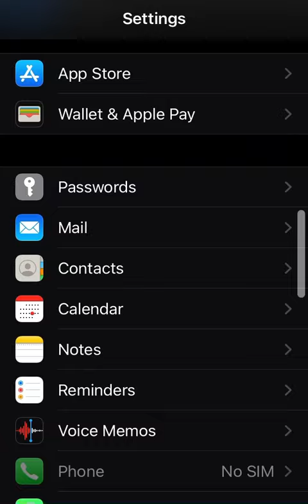How to change Mail Signature on iPhone